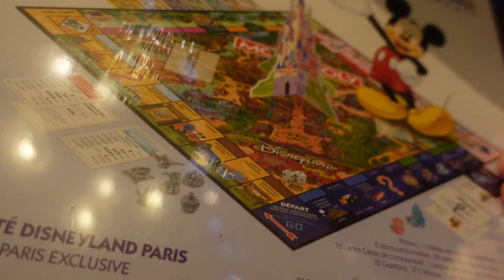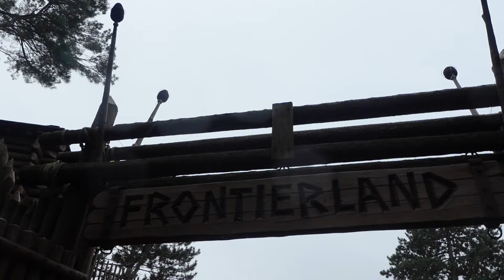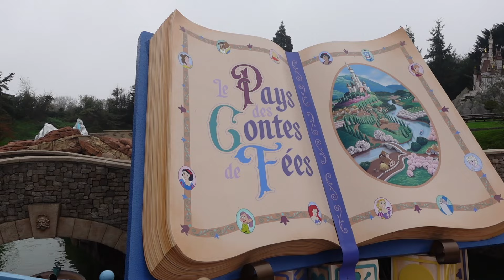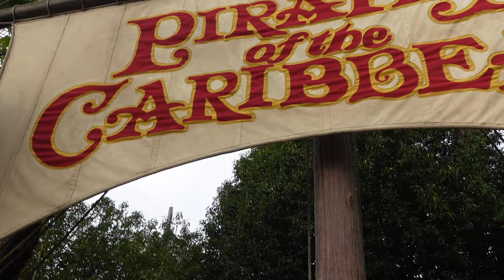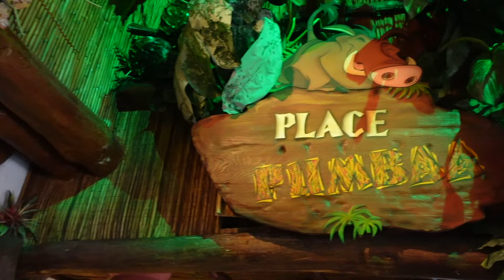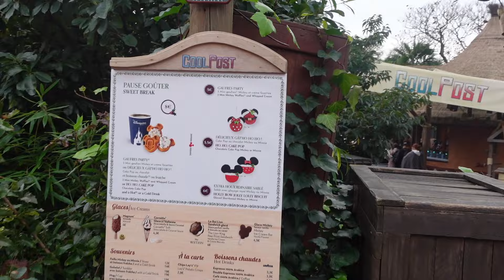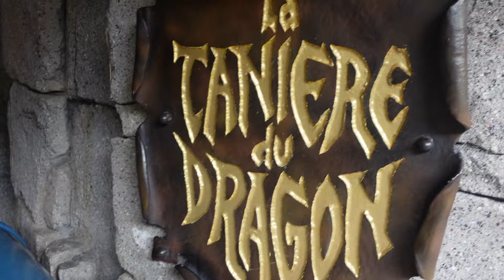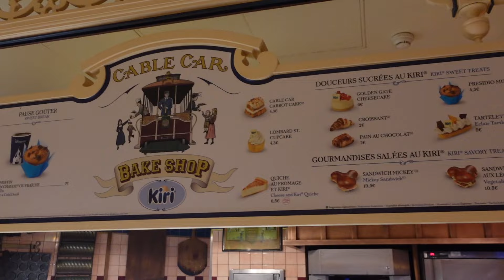Disneyland Paris Day 1 - November 2024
Hello guys, welcome back to the channel. If you're new around here, welcome I'm glad you stopped by, here you will find all things food, travel, Disney & fitness related (a mixed bag really).

In today's video we head off to Disneyland Paris. A little bit of background for this trip, as a family we surprised my bother with a 30th birthday trip to Disneyland Paris (Disney is very much a bond my brother & I share). So it's very much a trip to celebrate him.

The day includes rides, good food, watching the Christmas parade & taking in all that wonderful atmosphere Disney has to offer.

Anyway enough of my rambles, I hope you enjoy & I can't wait to bring you along on another random adventure with Nicola & Craig!

Sending love & positivity as always,

Nik xo

Instagram - @little.niks (main account)
                     @littleniksdoesdisney (all things Disney related)

Craig can be found over at @CampingwithCraig (if your interested in camping you'll love his channel)